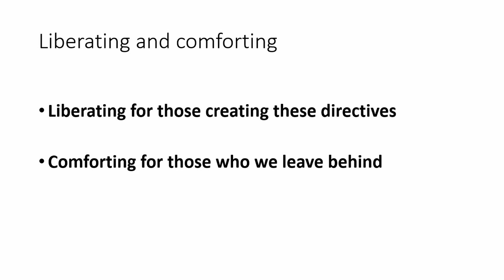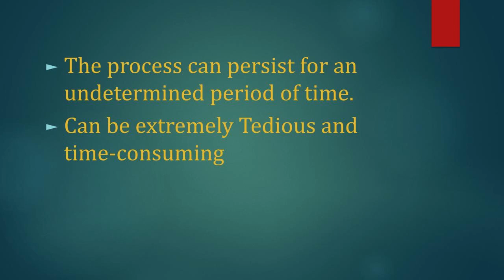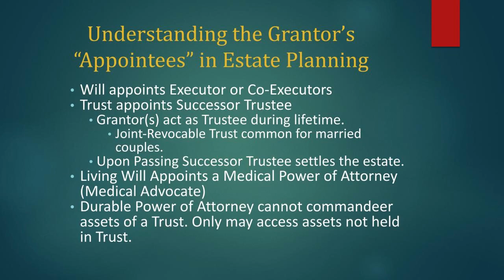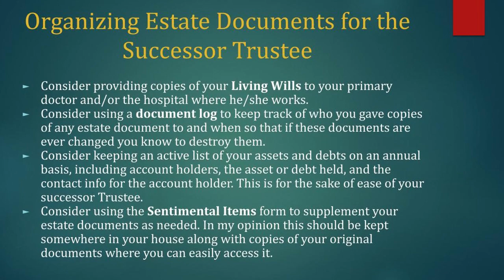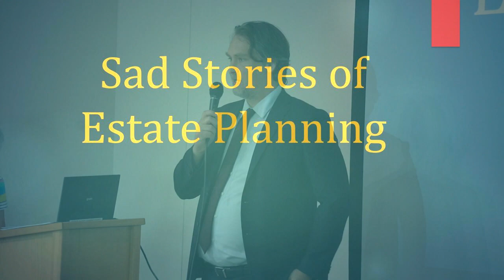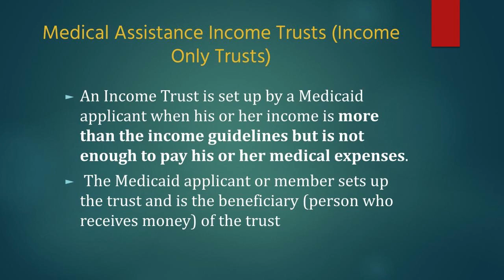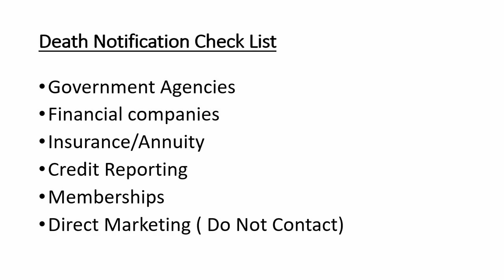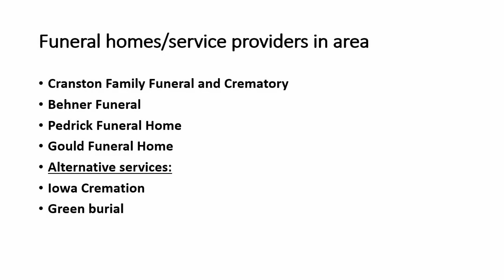Revisioning Our Dying Week 2 - Be Prepared: End of Life Finances and Legalities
Part 2 - Be Prepared: End of Life Finances and Legalities
In the second talk in the Revisioning Our Dying series, Fairfield Attorney Shane Zisman discusses the most important aspects of finances, insurance, deeds, wills, trusts, and powers of attorney that will enable us to answer essential questions and give directive powers to those we trust. The benefits to family members and loved ones are enormous; if these matters are decided before any serious mental or physical impairment occurs, harmony can prevail and conflicts avoided.

Video recording and editing by Evan McConahay